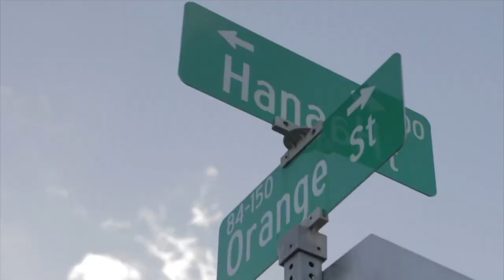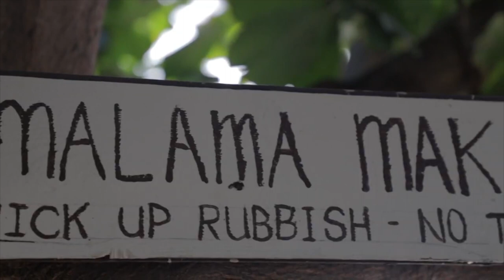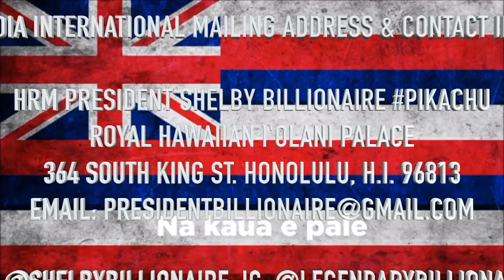Senator Kurt Fevella tells the US Navy The Truth about their Lies, BS, Deception, & Water Poisoning!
Event Date: December 10, 2022

Ola Ika Wai = "Water is Life" March from Ke'ehi Lagoon to NAVFAC (Located next to NEX Parking Lot)
with the Board of Water Supply Manager & Chief Engineer Ernie Lau, to hold the U.S. Navy Accountable for all their atrocities of pollution, corruption, destruction, lies, BS, Propaganda, Subterfuge, Poison, Bombing, and War Crimes; including but not limited to Pearl Harbor (still leaking Oil into the Ocean, the destruction of Kaho'olawe, the bombing on Mauna Loa, and Of course the Poisoning of the Aquifer located under Red Hill; where Jet Fuel, PFA's and other Poisonous Chemicals have contaminated the Aquifer, pipes, soil, and infrastructure.

The March began from Ke'ehi Lagoon Drive, but my footage was cutoff from the beginning of the shoot for unknown reasons.  I was NOT allowed to film Live on Facebook as usual and had to swap to a different platform to record the hour+ march on my Instagram @Legendarybilllionaire which is ironically still owned by Facebook.

Here is the footage that many of you people didn't get to see on Facebook; so I downloaded my own footage and re-uploaded it to Olelo, Youtube, and will put this back on Facebook; just to mess with whoever put me in FB Jail. You can't stop the signal!

If you watch till the end of this video, you will hear some great speeches from different water protectors around the world who are fighting for the same cause and are experiencing the same issues around the world such as: Okinawa, Puerto Rico, Guam, and other foreign countries as well.   If you didn't know, the largest garbage patch of pollution in the Ocean is located in the Pacific Ocean and why hasn't the NAVY & Coast Guard cleaned it up?  Why is there NO Accountability?
You go UP the Chain of Command with these issues and if INDO-Pacific Command won't respond; then you have to go higher up; to the Commander in Chief @JoeBiden who is an Adrenachrome pedophile; covering up for his dereliction of duty.

No One is Following the U.S. Constitution, H.I. Constitutions, or Treaties between the Kingdom of the Hawaiian Islands H.I. & U.S., which can be read

KEEHI LAGOON BEACH PARK, Hawaii (KHON2) — Ola i ka Wai — or Water is Life — has become a rallying cry for community organizers and those impacted by the series of fuel and toxic foam spills at Red Hill.

The Board of Water Supply and Oahu Water Protectors held a peaceful march on Saturday, Dec. 10 to demand that the military come clean about everything related to the bulk fuel storage facility.

A fuel leak that contaminated the Navy’s water supply in 2021, and 1,300 gallons of concentrated toxic fire suppressant were released at red hill on Tuesday, Nov. 29.

The Honolulu BWS said its job is to provide clean water to Oahu.

The peaceful march was from Keehi Lagoon Beach Park to the Naval Facilities Engineering Systems Command Building (NAVFAC) to bring attention to the anguish the community is feeling.

State Sen. Kurt Fevella had a message to Hawaii’s congressional delegation.

“I think you guys should spend less time in the mainland and more time in Hawaii so you can be in touch with your people and continue to work for your people! “
SEN. KURT FEVELLA (R) EWA BEACH, IROQUOIS POINT
“So, come home yeah? Mazie! Come home, Schatz, Come home Case,” Sen. Fevella said. “Yeah, Jill, you never leave yet. Stay home! Fix this problem!”

A common message at the march was getting true transparency from military officials, as well as public oversight of the de-fueling and cleanup of Red Hill...

Marchers also want all footage of the recent aqueous film forming foam incident released to the public. (PFA's)

“But right now, shut down Red Hill and clean it. Release the video, cause we like know,” Sen. Fevella said. “We need to know, transparency!”

The crowd of 400 to 500 stressed the importance of unity by asking others to join them and saying change can only happen if everyone comes together.

“We should have been having ten to twenty thousand people here,” Sen. Fevella said, “we should have shut down the roads because I don’t see if anybody out there can go, go just a day without water!
“Mahalo, for standing up for the wai. We stand together, and we can get this done. We can protect our water,” Lau said.

Water Is Life = Ola Ika Wai
❤️ Pikachu